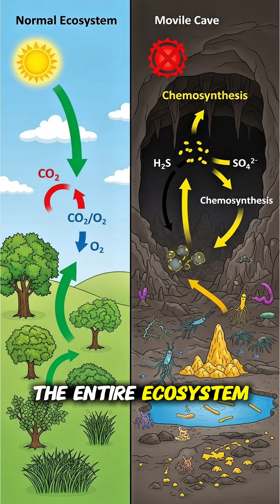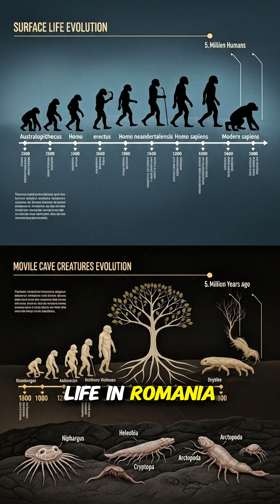The Cave Where Evolution Went WRONG 🦇💀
🦇💀 This sealed cave contains creatures that evolved in COMPLETE darkness for 5.5 million years
Movile Cave in Romania has toxic air, zero sunlight, and 33 species found NOWHERE else on Earth. Spiders with no eyes. Translucent scorpions. Life that runs on poison gas instead of photosynthesis. Evolution's secret laboratory.